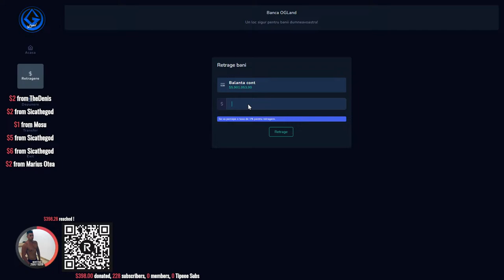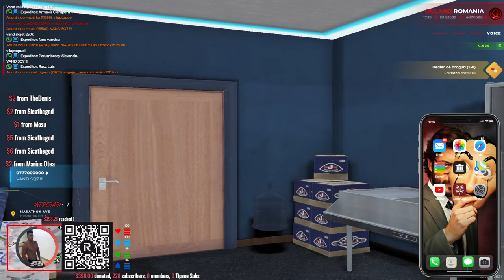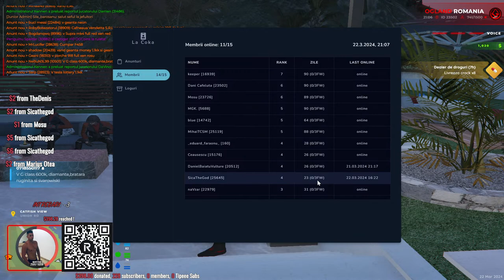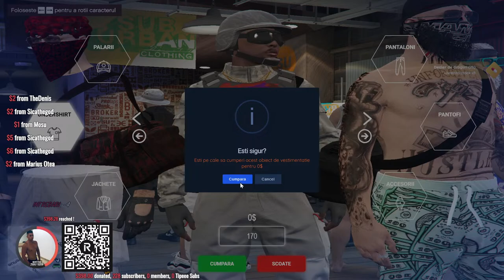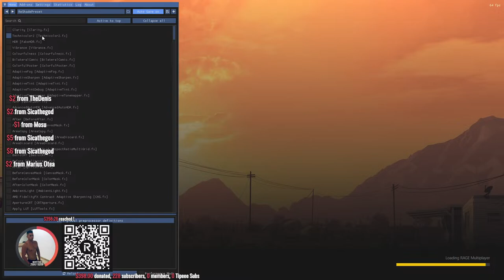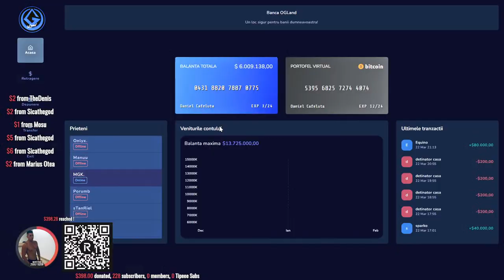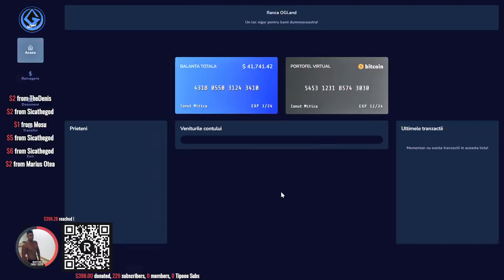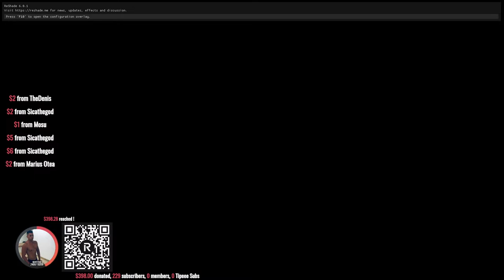🔴LIVE Salutare, astazi facem rp avansat 92# hardrp [OGLAND ROMANIA RAGEMP]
► Pastrati un limbaj adecvat pe Chat
  ...:::CONFIGURATIE PC:::...
             —⠀⠀ꜱᴇᴛᴜᴘ⠀⠀—
★ Procesor intel(R) Core(TM) i9-10900k @ 3.70Ghz (20CPUs) ~ 3.7GHz
★ Memorie kit 32gb fury rgb 3200mhz 2x16g
★ Placa video NVIDIA GeForce RTX 3060 12gb ddr6 192bit
★ Placa Baza - Asus prime z590-p
★ SSD 1tb samsung 980 nvme 4x m2 3.0
             —⠀⠀ꜱᴘᴇᴄꜱ⠀⠀—
★ Casti profesionale SteelSeries Siberia v2 Frost Blue
★ Mouse gaming SteelSeries Sensei Ten, Negru
★ Tastatura Gaming mecanica RAZER BlackWidow V3, Green
★ Monitor Gaming LED IPS ACER Nitro KG272S, 27", Full HD, 165Hz